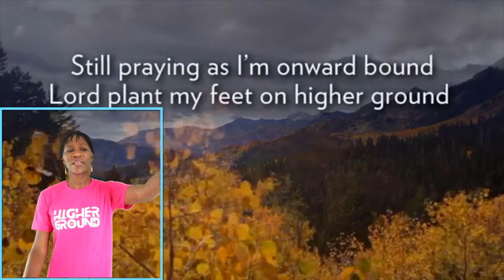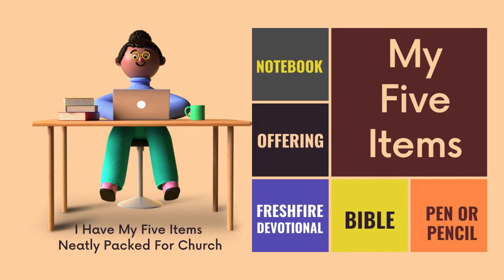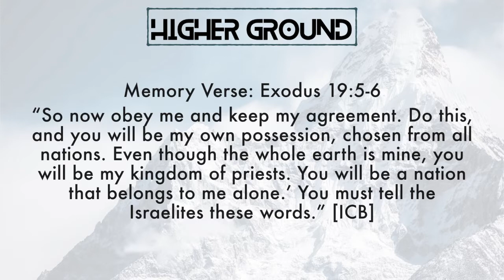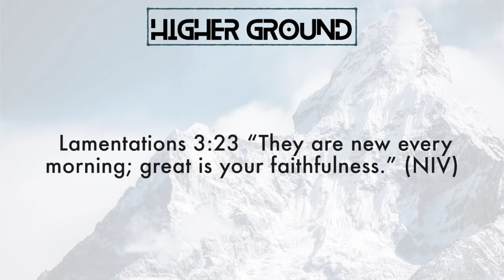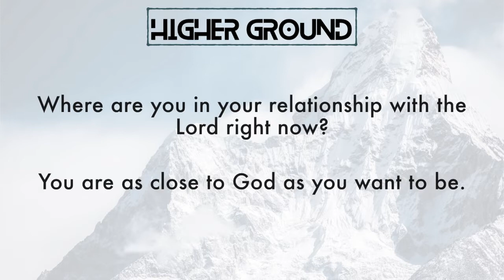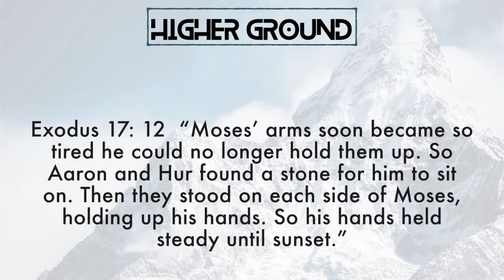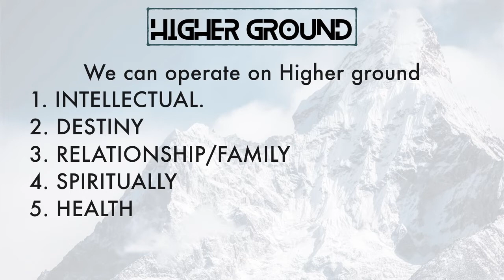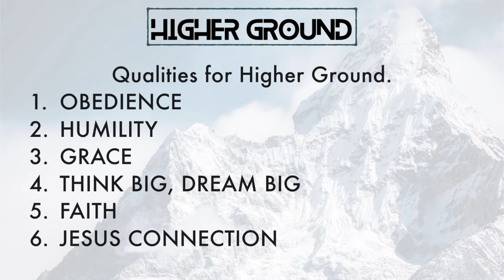cROCK 9 12 - Sunday, 2nd May - GWDIA Service